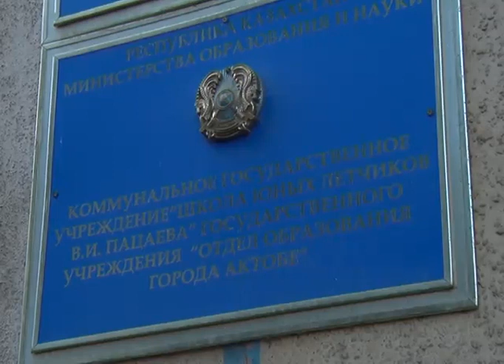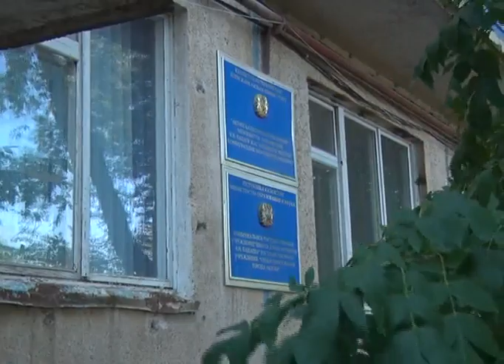Ақтөбелік ұшқыштардың әкесі өмірден өтті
Ақтөбелік жас ұшқыштар мектебінің негізін қалаушы Александр Курбанов өмірден өтті. Виктор Пацаев атындағы жас ұшқыштар мектебін 40 жылдан аса басқарған Александр Курбанов Ақтөбе қаласының құрметті азаматы. Өмірінің соңына дейін мыңнан аса жас ұшқыштар, инженерлерді тәрбиелеп шығарған. Бүгін жас ұшқыштар мектебі ауласында аяулы ұстазды түлектері,  туыс- таныстары, замандастары ақтық сапарға шығарып салды. Қаралы митингте аталмыш мектептің директоры Болат Қайпанов Александр Курбановтың әр жылдар бойы жас түлектерге авиация саласында таусылмас білім беріп келгенін еске алды. Қарт ұстаз өмірін бір сәтте болса мектебінсіз елестете алмаған. Ғарыш саласына қосқан ерен еңбегі үшін Қазақстан Республикасы мен Ресей Федерациясының жоғары наградаларымен марапатталған. Жас ұшқыштар мектебін 1969 жылы Александр Курбанов аты аңызға айналған Юрий Гагариннің ғарышқа ұшуынан кейін ашқан. Бірден танымалдыққа ие болған мектеп ер балалардың авиация мен ғарышқа деген қызығушылығын арттыра түседі. Тәрбиеленушілер авиация тарихын, тактиканы, авиатехниканы, аэродинамиканы, әуе навигациясын, авиациялық метеорологияны, радиотелеграфтық әліппені, авиациялық психология мен жарғыларды зерттейді.  Физикалық, саптық және атыс дайындығын жақсы меңгерген. Мектеп өзінің Виктор Сляктин, Олег Коженков, Василий Удод және басқа да оқытушылар құрамымен танымал. Білім ордасын бүгінге дейін 1400-ден аса түлек аяқтап шыққан. Барлығы авациямен өмірлерін байланыстырмағанмен, олардың ішінде танымал заңгерлер, экономистер, бизнесмендер, дәрігерлер, құрылысшылар бар. Солардың бірі, 1972 жылғы түлек Әлмұрат Дербісалинов.Тәжірибелі заңгер ұстазын аса сағынышпен еске алды.
Қазіргі Әуе қорғаныс күштері Әскери институты курсанттарының арасында ақтөбелік жас ұшқыштар мектебінің 20 түлегі бар, ал 10-ы оқуын жалғастыруда.